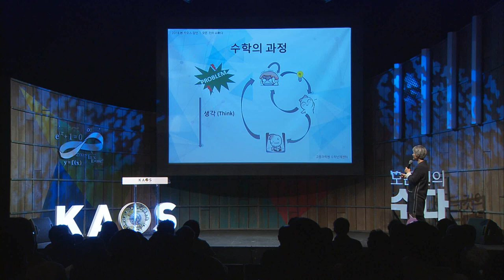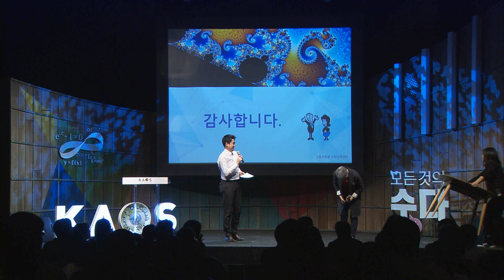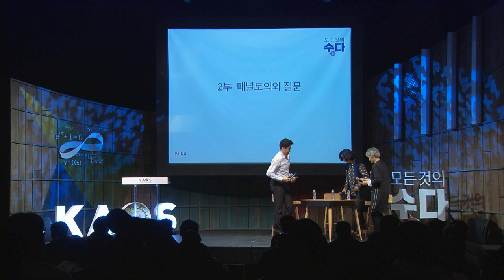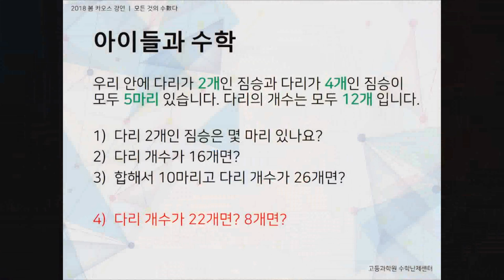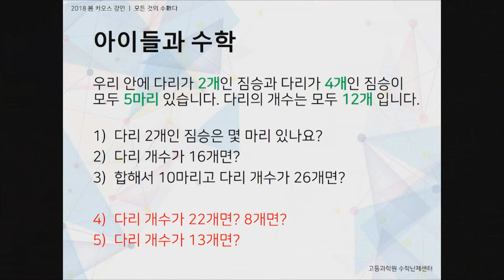[강연] 세상 속의 수數다 (4) _ by고계원 | 2018 봄 카오스 강연 '모든 것의 수數다' 1강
2018 봄 카오스 강연_모든 것의 수數다_제1강
세상 속의 수數다 (4)

*연사: 고계원_고등과학원 난제연구센터 연구교수
*패널: 강순이_강원대 수학과 교수
*사회: 김근수_연세대 물리학과 교수

*강연개요
처음 파트에서는 이번 학기 첫 강의 이므로 이번 강의를 포함하여 앞으로 진행될 10개의 수학, 혹은 수학관련 강연들에 관해 대략적인 소개를 하고자 한다. 두번째 파트에서는 여러 예들을 통해 우리에게 왜 수학적인 사고가 필요한가 그리고 어떻게 유용한가에 관해 함께 생각해 보고자 한다. 세번째 파트에서는 수학이 어떻게 발전하는가에 대한 나의 생각을 함께 들여다 보고자 한다. 네번째 파트에선 나의 연구분야인 동역학계, 카오스에 관한 소개와 이 분야가 발전과정을 살펴보고자 한다.

*패널토의
수학 천재, 재능일까? 노력일까?: 수학적 재능과 수학적 사고방식
수학자의 결정적 순간: 나를 이끈 것은…
내가 만난 수학정리
내가 만난 수학주제

*3분 과학
무한대를 본 남자, 라마뉴잔
강순이(강원대학교 수학과 교수)

*질의응답